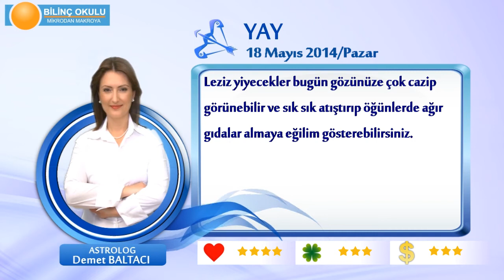YAY Burcu, GÜNLÜK Astroloji Yorumu,18 MAYIS 2014, Astrolog DEMET BALTACI Bilinç Okulu